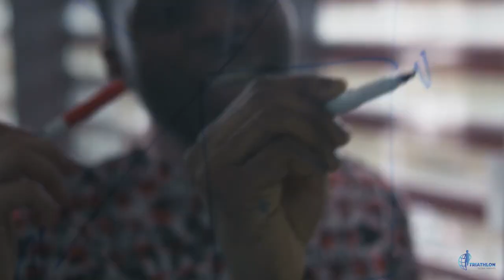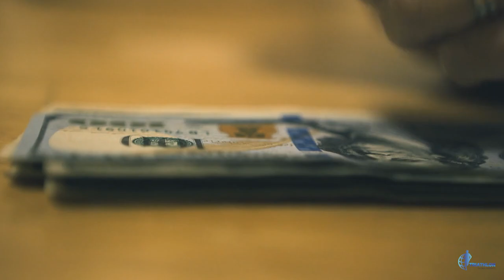Gustav Iden Net Worth and Life Story | MOTIVATION!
In this video, we will be taking you through his journey. How from being a good athlete, Iden jumped to the next level becoming the first ranked triathlete in the world.

Gustav was born in 1996 in Bergen, Norway. From his childhood, Iden was involved in competitive sports. One can easily attribute most of his athletic qualities to his upbringing and the effort that he put in at the very beginning of his athletic life. The success story began in 2014 when he won an age group sprint distance championship in London. His first national title was in 2014 when he won the title of both triathlon and duathlon. In the following year’s Junior World Championships, Iden gained a top 10 finish.

The Norwegian featured in his first triathlon in 2006 at the Youth National Cycling Championships. At that point, the father of Jorgen Gundersen was teaching him how triathlon works and the other things which needed to be known about the sport. He already had a cycling background. He was a talented cyclist from the beginning. His father was a local youth cycling coach, so there was every chance that he could become an elite cyclist. He used to partner up with Odd Christian Eiking, who was at the Tour de France. However, according to him, he could not win any national championships in his age group. But was always on the podium. This was what he worked on at a young age. He was never satisfied with being the second-best. He wanted to be the best and did all the hard work that was needed to be the best. The big moment for Iden came when he turned 16.

At just 16 years of age, Iden won a huge six-day tour called the U6. He was the frontrunner in his class and that was the biggest push for him. As the confidence grew, Iden also started winning in other disciplines. The youngster soon won junior nationals in cross-country running and 2000 meter steeplechase. All these achievements at a young age were enough to sense potential in his skills. It was only a matter of time before he realised his potential on the bigger stage.